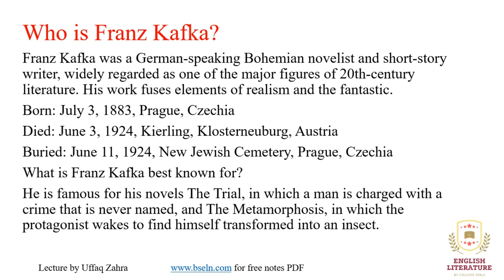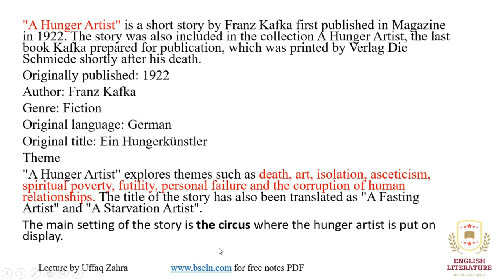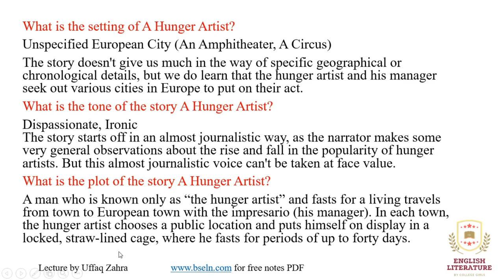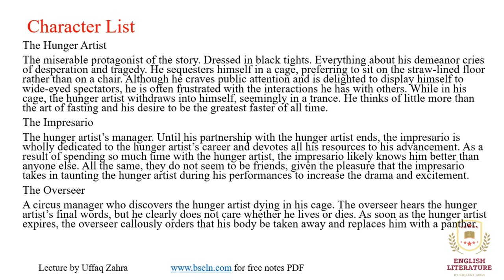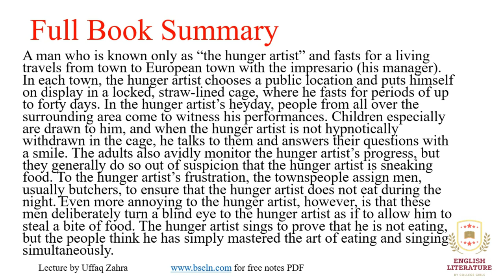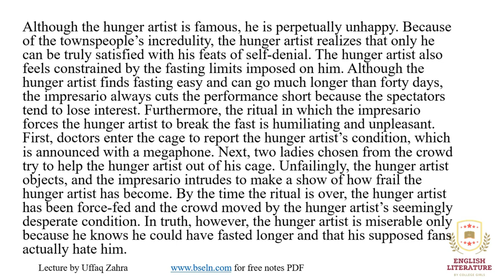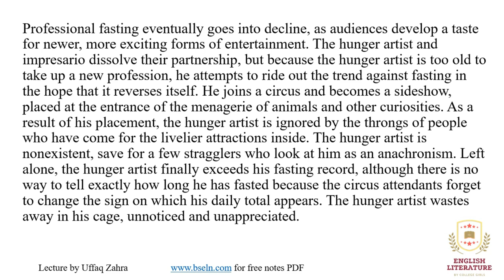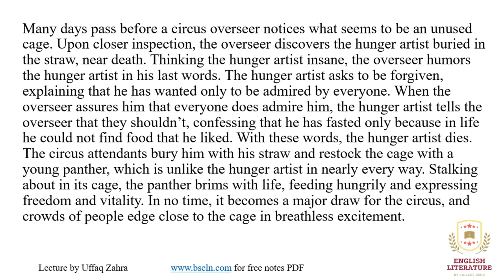A Hunger Artist Short story by Franz Kafka In Urdu, A Hunger Artist Summary,A Hunger Artist In Hindi